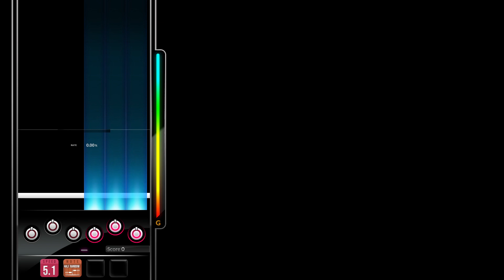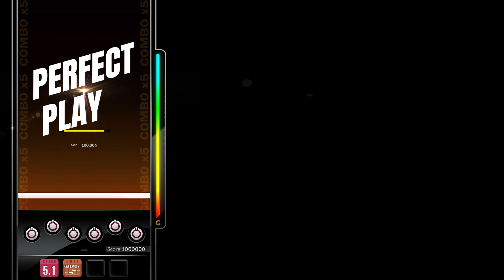[DJMAX RESPECT V] Good Bye - Ruby Tuesday 6B SC PERFECT PLAY 100.00%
Option : Note - Half Random